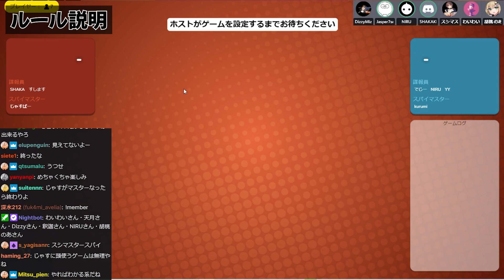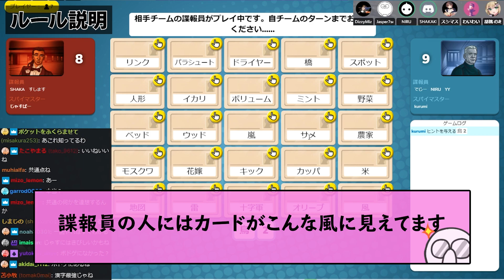コードネームオンライン - バカレンズ丸出し?!ヒントからワードを当てる連想ゲームでトロール大連発!? with 天月さん 胡桃のあさん 釈迦さん Dizzyさん NIRUさん わいわいさん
天月さん   @amatsuki_YHch

◆じゃすぱーLINEスタンプ発売中！